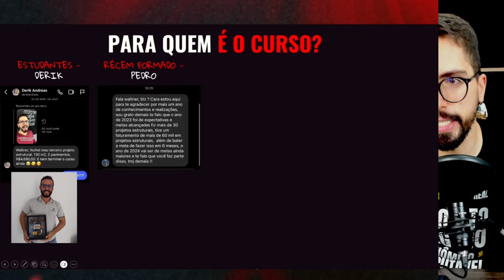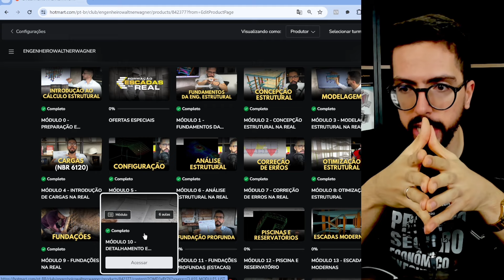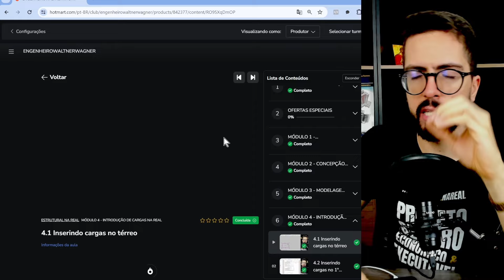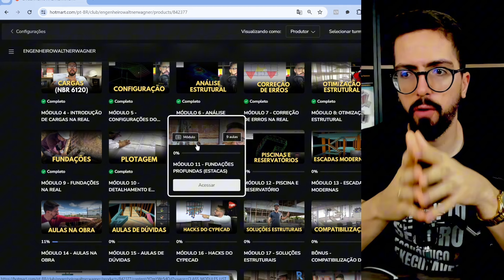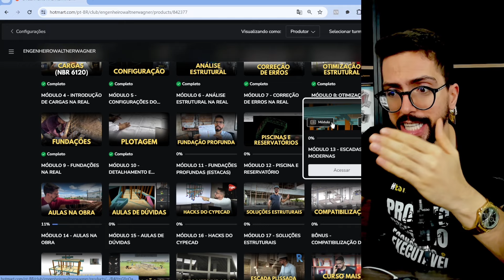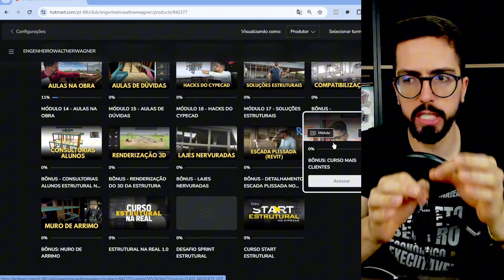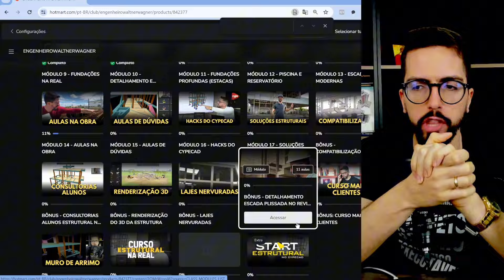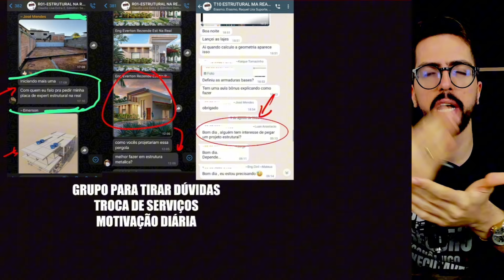O QUE É O ESTRUTURAL NA REAL ?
CONHEÇA O ESTRUTURAL NA REAL ↴

CADASTRE-SE NAS MINHAS AULAS SEMANAIS COM CONTEÚDO DE PÓS GRADUAÇÃO ↴